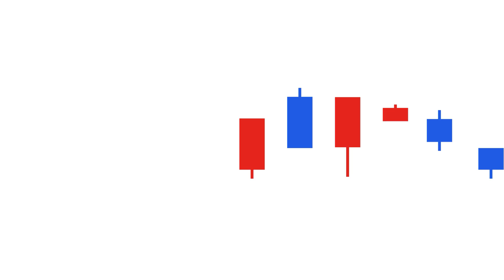금리 인상을 하는데 왜 은행이 위험한 걸까? 경제 시스템에서 금융의 역할은? | 서준식 교수 [FULL]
- 게스트 : 서준식 (숭실대학교 경제학과 교수)
- 진행자 : 곽상준 (증시각도기TV 각도기)
- 촬영일 : 2023년 3월 28일